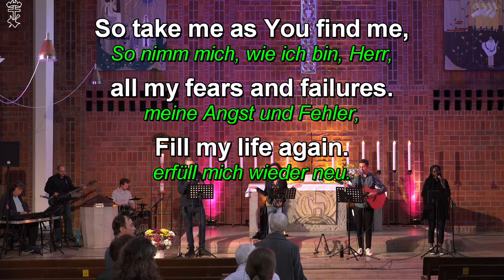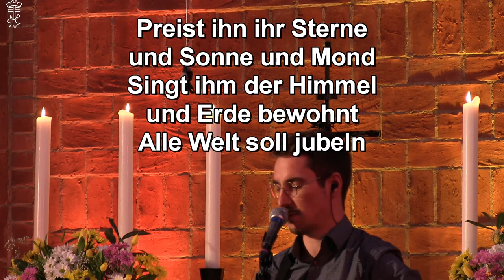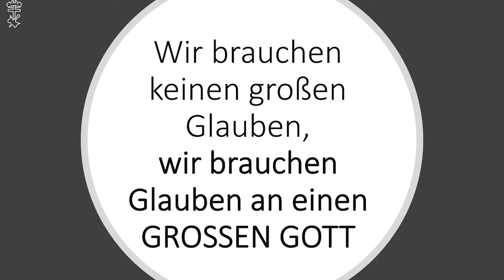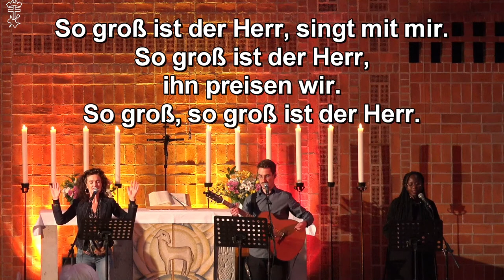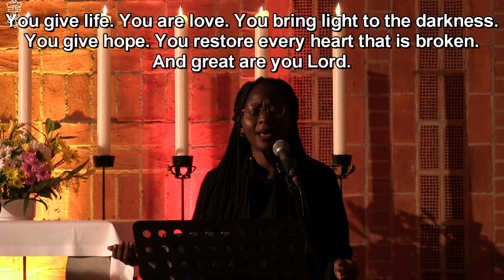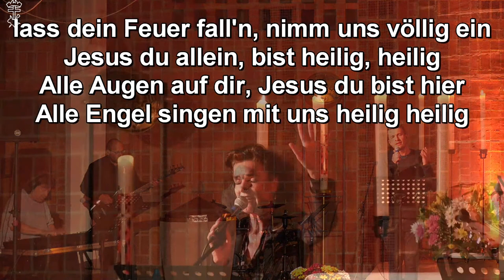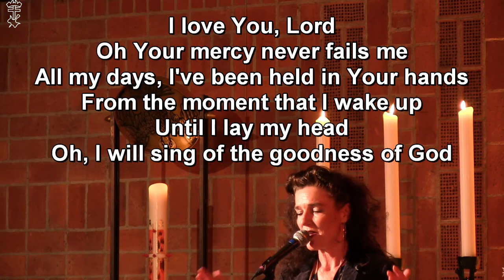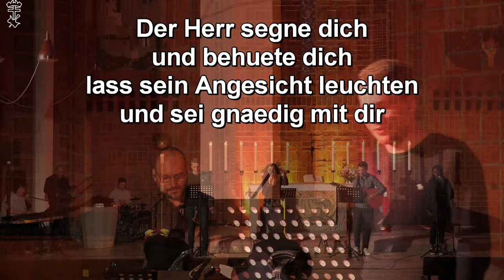Lobpreisabend April Paul-Gerhardt-Kirche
Feiern Sie mit uns den Lobpreisabend am Samstag Abend online  und singen Sie daheim kräftig mit.
Die Kollekte ist für unsere Lobpreisarbeit bestimmt. Vielen Dank!
Spendenkonto: Paul-Gerhardt-Kirche
IBAN: DE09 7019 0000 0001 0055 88, BIC: GENODEF1M01 (Münchner Bank)
Verwendungszweck: Lobpreisarbeit